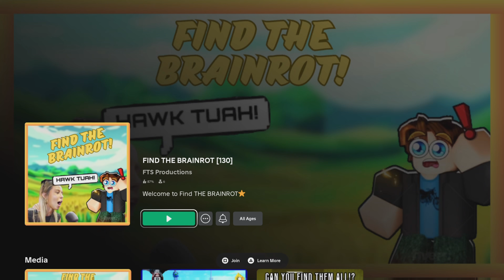me and the lads on a random day chilling